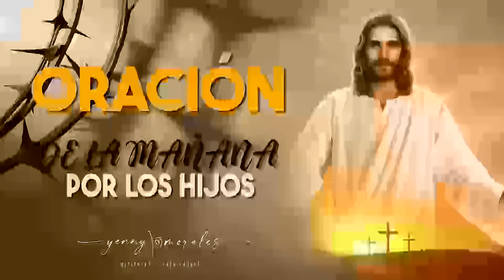ORACIÓN DE LA MAÑANA POR LOS HIJOS 6 DE MAYO